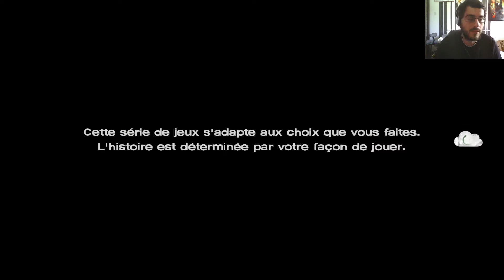The Walking Dead : A New Frontier - Ep.13 - Ah...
Quand votre famille est tout ce qui vous reste, jusqu’où iriez-vous pour la protéger?

Quatre ans après que les morts-vivants ont déchiré la société, des poches de civilisation commencent à émerger du chaos. Mais à quel prix ? Peut-on faire confiance aux vivants dans cette nouvelle zone en marge de la barbarie?

Vous incarnez Javier, un jeune homme déterminé à trouver la famille qui lui a été enlevée, et rencontrez une jeune fille qui elle aussi a vécu une perte inimaginable. Elle s’appelle Clementine et vos destinées sont liées dans une histoire où chaque choix que vous faites pourrait être le dernier.